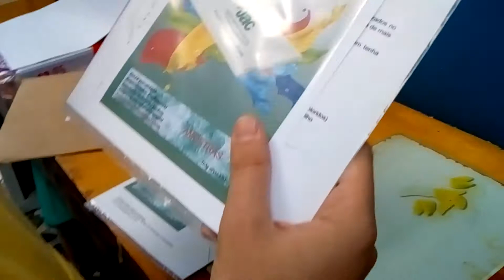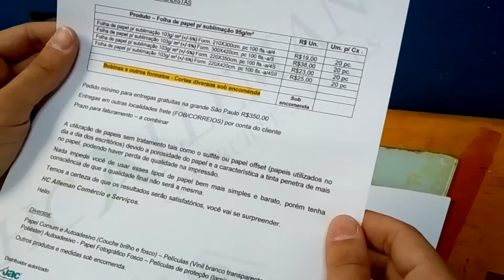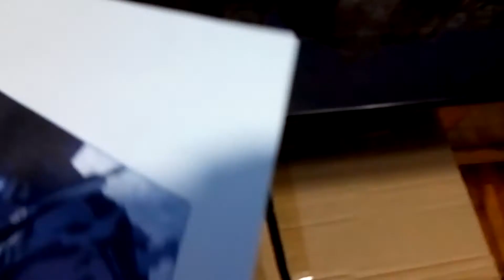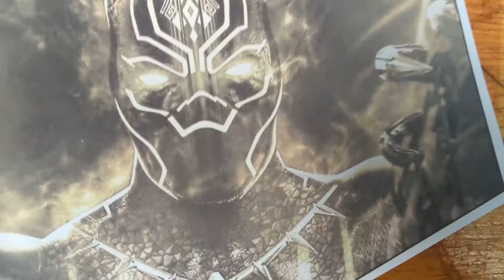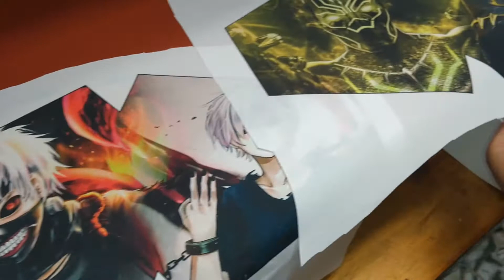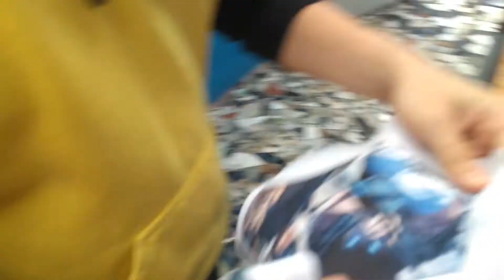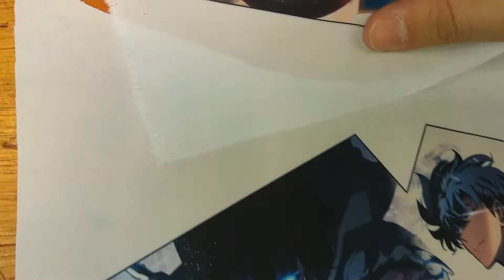Testamos o papel fundo amarelo da Jac Digital para sublimação - Kaizen Foto Produtos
No vídeo de hoje vamos fazer o teste do papel fundo amarelo da Jac Digital pra sublimação.

O vendedor Helio entrou em contato comigo e me enviou umas amostras... será que o papel é realmente bom? Será que temos uma alternativa melhor que o papel fundo azul?

Representante Exclusivo: HC Alleman Comercial